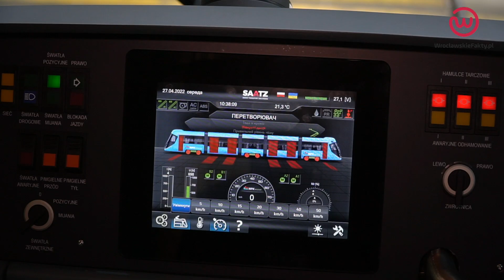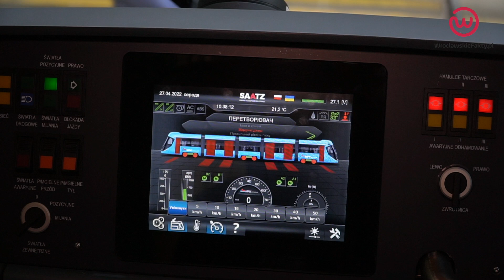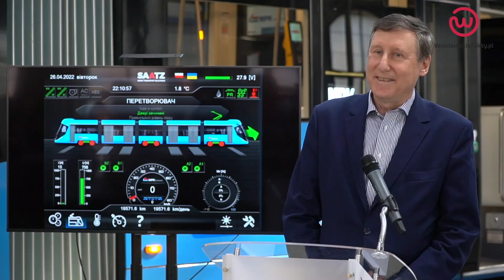MPK Wrocław szkoli na motorniczych pracowników z Ukrainy